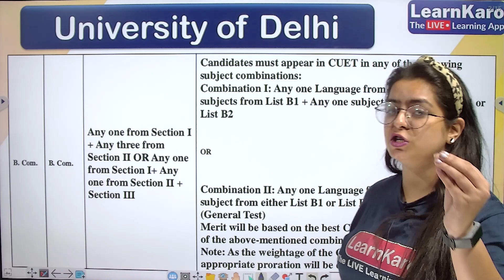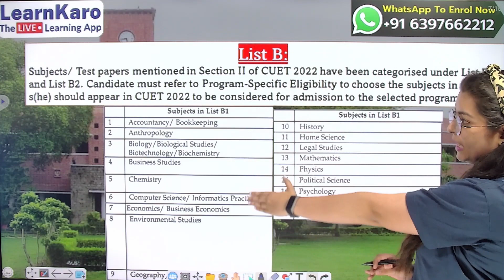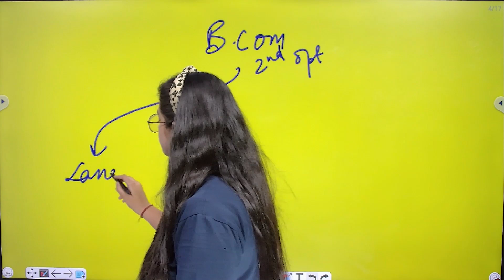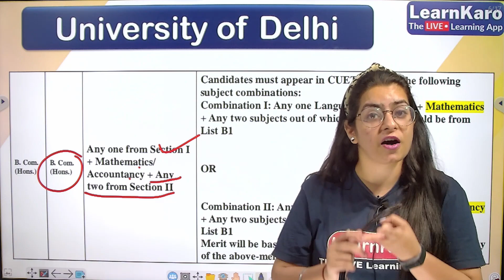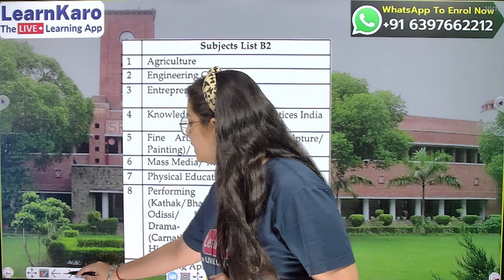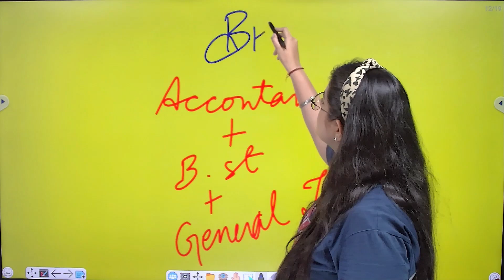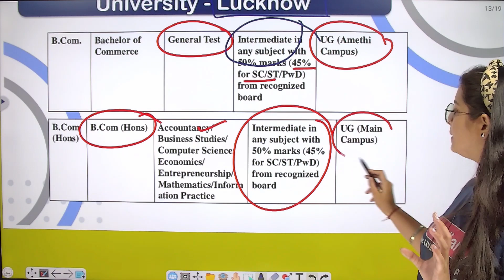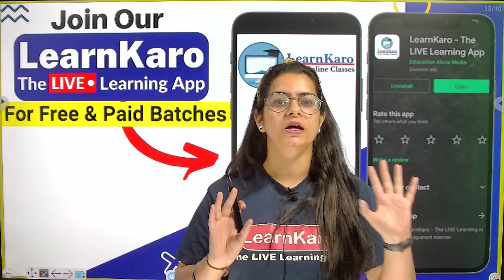B.Com Syllabus of Top Colleges in CUET 2022 | DU | BHU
BCOM syllabus & eligibility criteria for CUET Delhi University is discussed for College Aspirants.

BCOM Prog. Eligibility
Candidates must appear in CUET in any of the following subject combinations:
Combination I: Any one Language from List A + Any two subjects from List B1 + Any one subject from either List B1 or List B2
                                                        OR
Combination II: Any one Language from List A + Any one subject from either List B1 or List B2 + SECTION III of CUET (General Test)

Merit will be based on the best CUET scores obtained from any of the above-mentioned combinations of subjects.

BCOM Hons. Eligibility

Combination I: Any one Language from List A + Mathematics + Any two subjects out of which at least one should be from List B1
                                                     OR
Combination II: Any one Language from List A + Accountancy + Any two subjects out of which at least one should be from List B1

Mock Test for CUCET 2021 OFFICIAL Paper by NTA (For All Streams - Commerce, Arts, Science)

Target India's Top Colleges for College Admissions. Whatsapp on & Get details for entrance preparations in Delhi University Best Colleges, IP University, IIM Indore/Rohtak, Christ University, Narsee Monjee, Symbiosis, St. Xaviers Mumbai.

This course is suitable for students preparing for College Admissions 2022 in entrance exams such as IPMAT, DUJAT, IPU-CET, CUCET, NPAT, SET, Christ University, St. Xaviers and other entrance-level tests